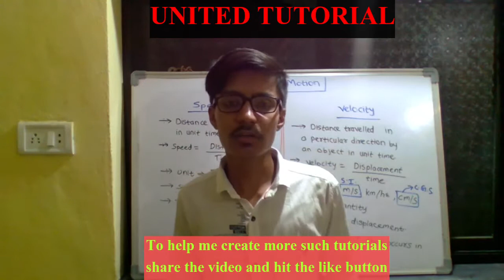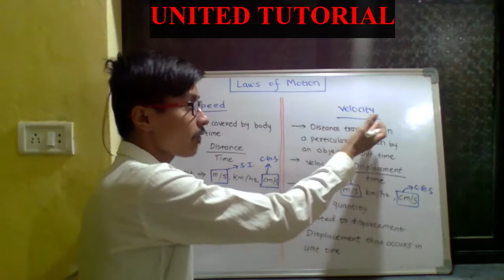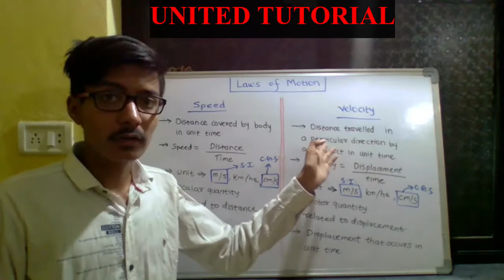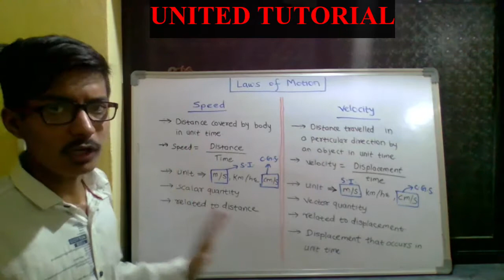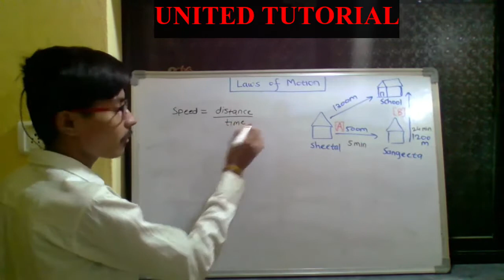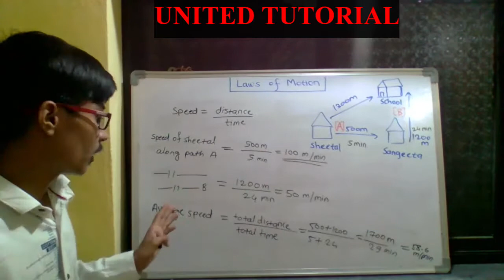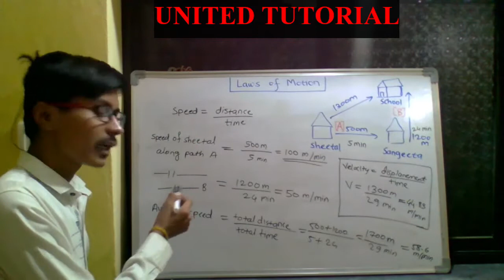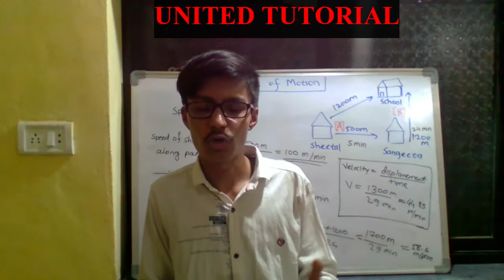Laws of Motion part - 3 (9th class) - United Tutorial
Laws of motion chapter of class 9th
Maharashtra board science

Use comment box to ask doubts
Use pen and paper (notebook) while learning

Note down all the points on board and which you feel important

Practice more numerical problems as many as you can

- United Tutorial

                  " ZERO TO ZENITH "